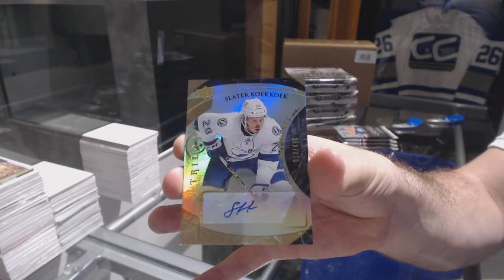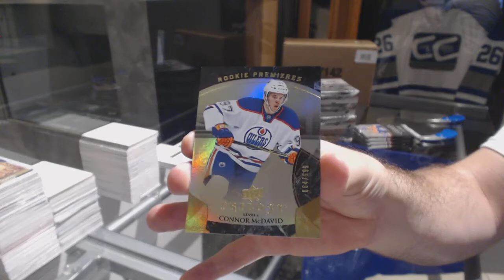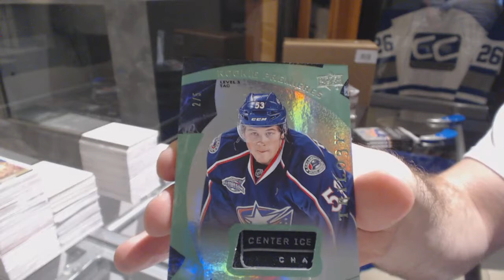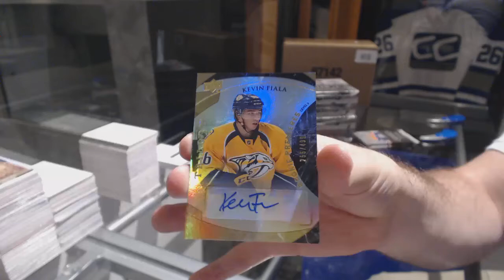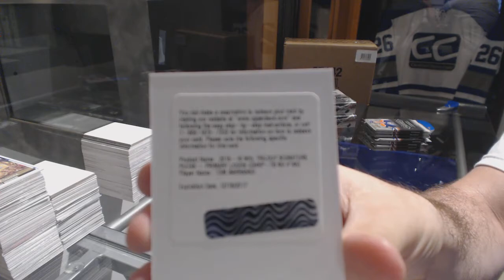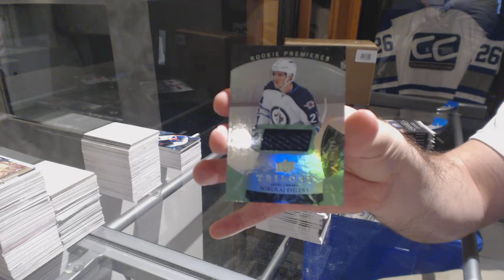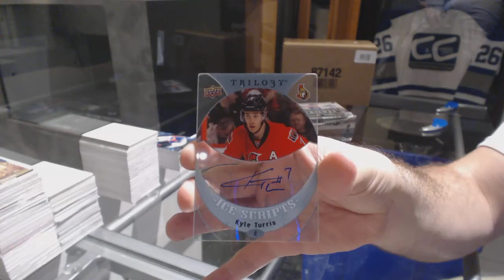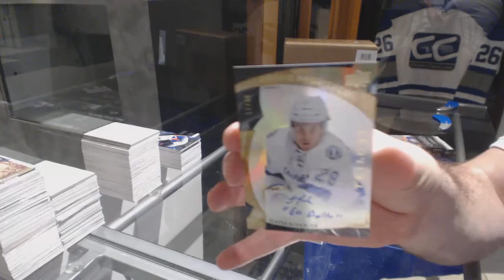15-16 Upper Deck Trilogy Hockey 5 Box Break - C&C GB #7773